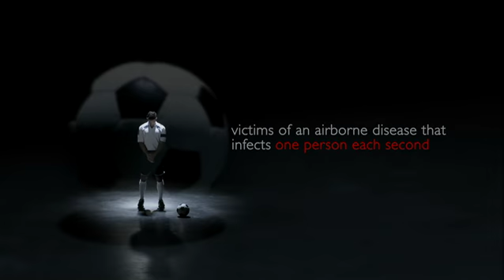Figo to Stop Tuberculosis English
International soccer star and Stop TB Ambassador Luis Figo observes a moment of silence for the nearly 4,500 people who die each day of tuberculosis. The airborne disease infects one person each second. It can be found all over the world and is spread through coughing, sneezing, speaking and spitting. It can be cured over a 6-month period for the cost of only $20 USD. As said by Figo, "We can all stop Tuberculosis."